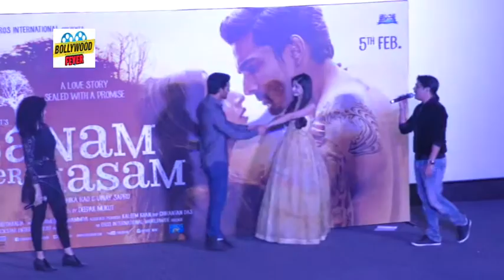Bollywood Singer Ankit Tiwari Live Performance At Sanam Teri Kasam Song Launch